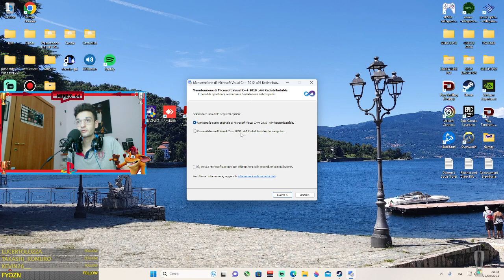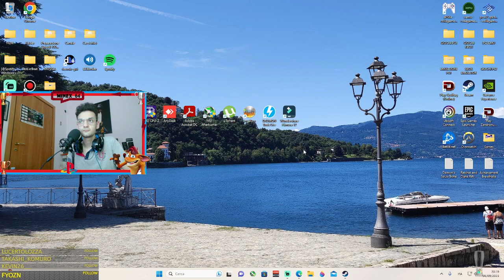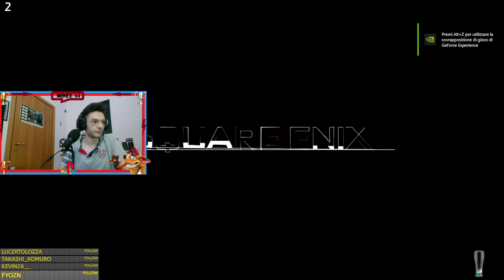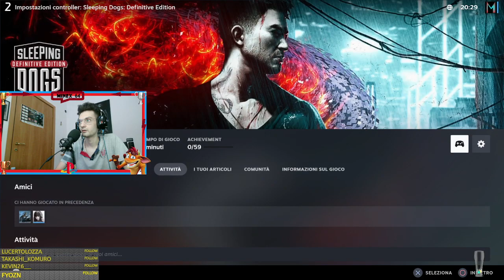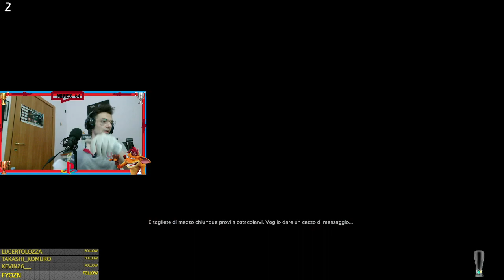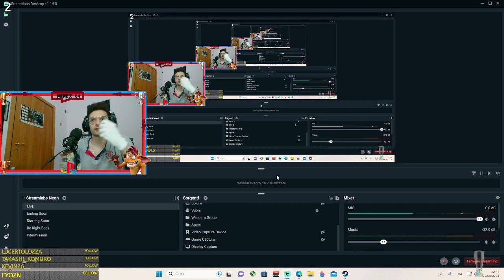Blind Run (PC): Sleeping Dogs (#1) + Multiplayer: Marvel Snap